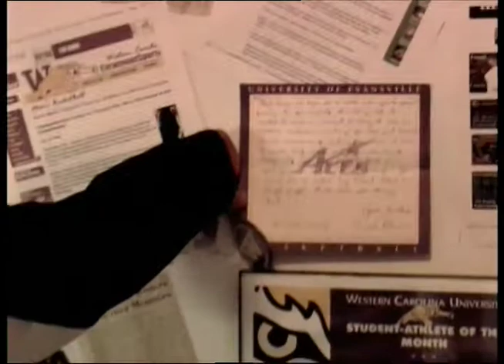Kevin Martin in Zanzvill Documentary Part 1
Shot and edited for Kings Halftime feature